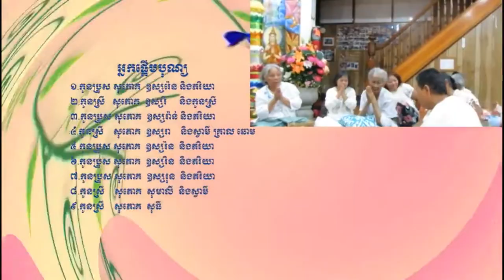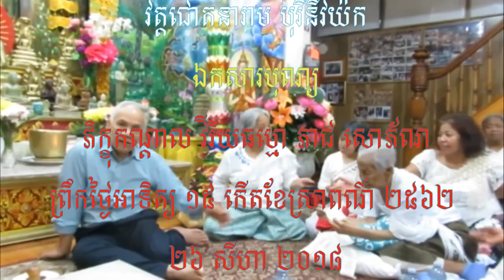បុណ្យបច្ច័យ ៤ ប្រចាំឆ្នាំជូនឧបាសិកា ស សឹង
កូនប្រុសស្រីធ្វើបុណ្យជូនគាត់ជារៀងរាល់ឆ្នាំ មួយឆ្នាំធ្វើម្តង ជាកូនកតញ្ញូស្រលាញ់ឱពុកម្តាយកម្ររក អាចចាត់ទុកថាជាគ្រួសារគំរូមួយក្នុងក្រុងប្រង់ រដ្ឋញូយ៉ក នេះ គ្មានគ្រួសារណាធ្វើបានដូចគ្រួសារគាត់នេះឡើយ ក្នុងភាពជាអ្នកព្រះពុទ្ធសាសនាខ្មែរ ថ្ងៃសូត្រមន្ត ល្ងាចថ្ងៃសុក្រ ៧ កើតខែទុតិយាសាឍ ២៥៦២ ត្រូវនឹងថ្ងៃទី ០៤ សីហា ២០១៨ ។